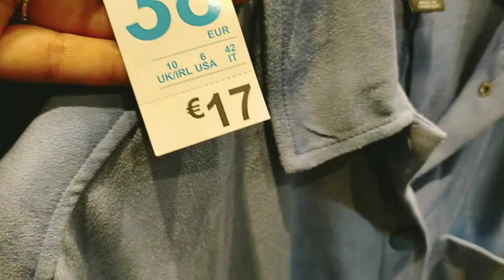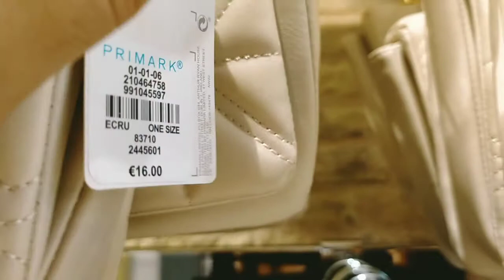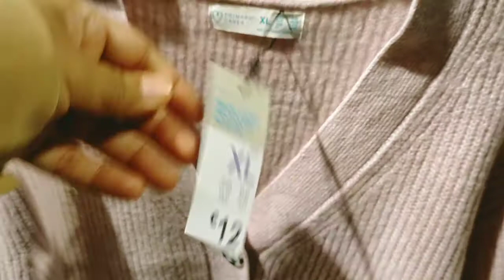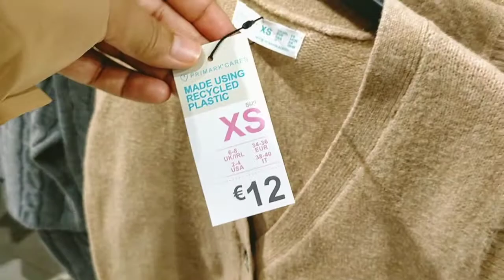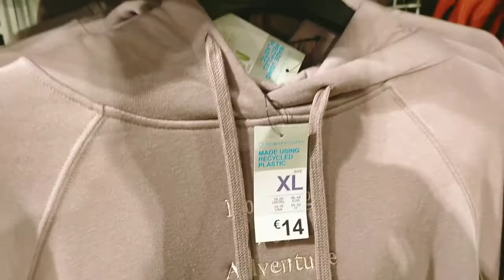Primark womens New collection/september 2022